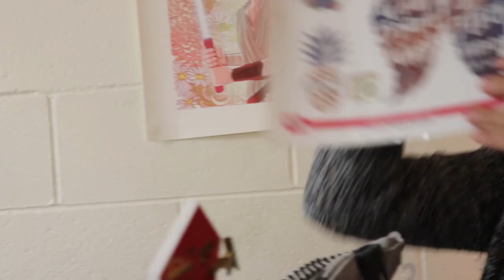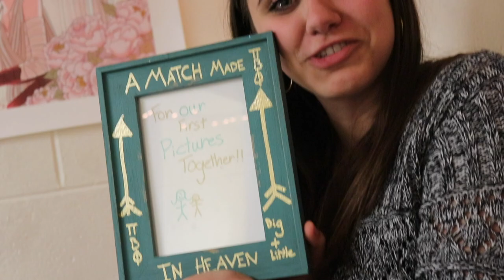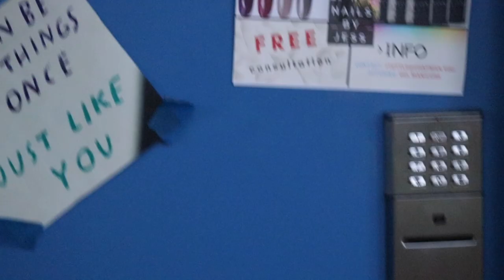Sorority Spoils week at Chapman!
spoils week at chapman has come an gone! follow me though out the process and to see who my big is!

hi friends! my name is Shelbyann and I have this lifestyle channel here on youtube! i'm super into makeup and films and hanging out with my friends! i hope that you'll subscribe and join me on all my adventures!
awesome animations by: JanTube Editing